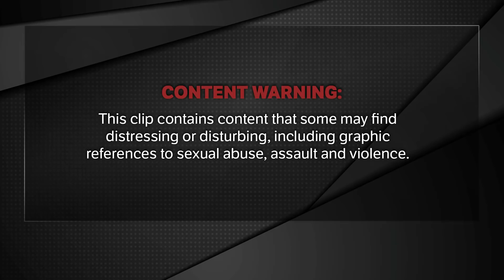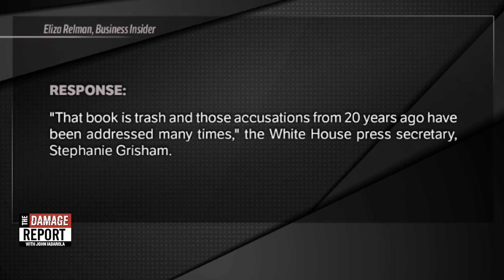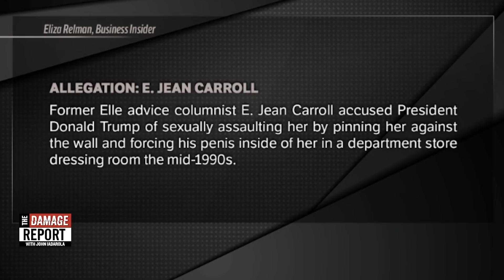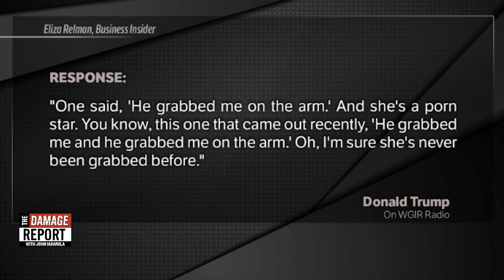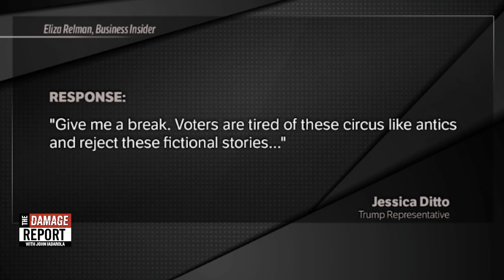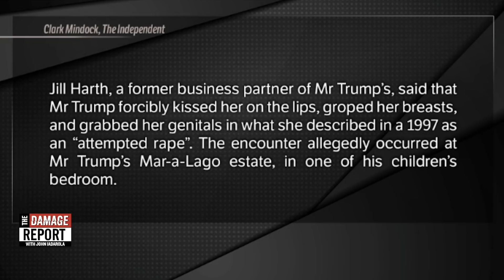Trump's Extensive Sexual Assault History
Here is Donald Trump's extensive sexual assault history. John Iadarola and Francesca Fiorentini break it down on The Damage Report. Follow The Damage Report on Facebook

"In a 1990 divorce deposition, Trump's first wife and the mother of his three eldest children Ivana Trump accused her then-husband of raping her in a fit of rage in 1989.

Ivana said Trump attacked her after he underwent a painful "scalp reduction" procedure done by a doctor she had recommended, tearing her clothes and yanking out a chunk of her hair.

"Then he jams his penis inside her for the first time in more than 16 months. Ivana is terrified … It is a violent assault," Harry Hurt III, who obtained a copy of the deposition, wrote in a 1993 book about Trump. "According to versions she repeats to some of her closest confidantes, 'he raped me.'""